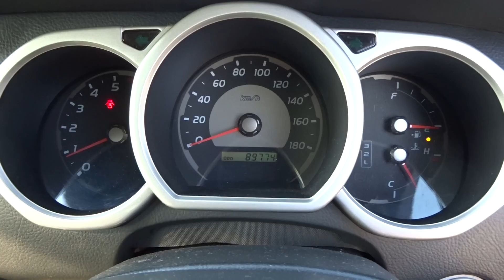Used Toyota Hilux Surf 2002 for sale Code: RZN215W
This used Toyota Hilux Surf   was produced in a Japanese factory and registered in 2002. The engine has 2,700cc and needs Gasoline/Petrol . The transmission of this vehicle with 5 doors is AT and the drivetrain is 4WD. Inside this second-hand vehicle, you can find the steer on the Right side of the vehicle, and 5 cozy seats.

CarUsed.jp is a professional Japan auto exporting company. Our company have been providing outstanding cars and export services for more than 10 years. We have thousands units in stock which are provided by honest Japanese associate car dealers and individuals. All vehicles displayed on the CarUsed.jp website are completely surveyed by a certified appraiser. Discover more about CarUsed.jp by visiting our web portal

By visiting CarUsed web portal, you can also have an unique access to thousands cars, trucks and buses weekly from all Japanese car auctions! Connect to our Japanese-made car auction service now